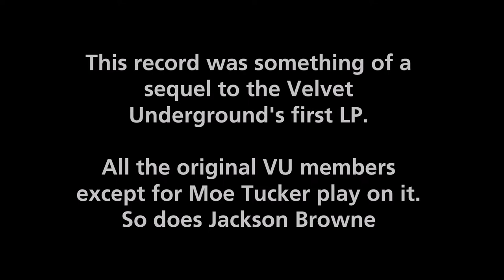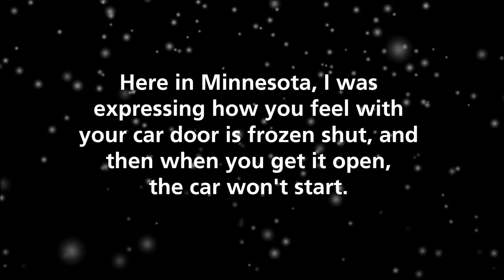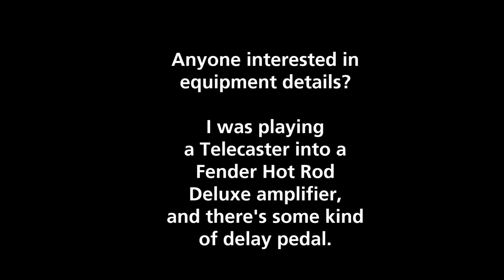a cover of Winter Song from Nico's "Chelsea Girl"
I've always loved this 1967 album that serves as sort of an unofficial sequel to the Velvet Underground "Banana" record. "Winter Song" was written by John Cale and the rest of the original group appear on the LP except for drummer Moe Tucker.

The LYL Band recorded two takes attempting to cover "Winter Song" in the winter of 2010. One was a stripped back attempt at the vibe of the original recording, and the other was more at the full-on John Cale era Velvets sound complete with extensive guitar and keyboard exploration. When mixing these two "live in the studio" takes I decided to combine the two to the version you'll hear here. I no longer have the stems, so this more than decade old mix down from the live 4 tracks is the best I can do now with this.